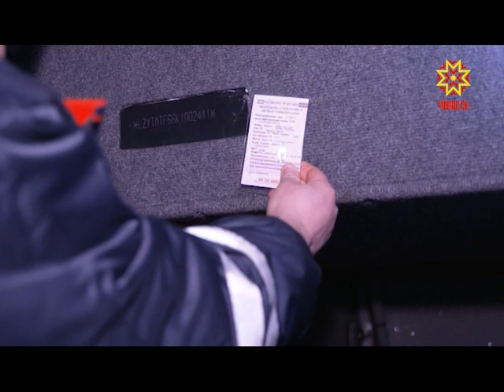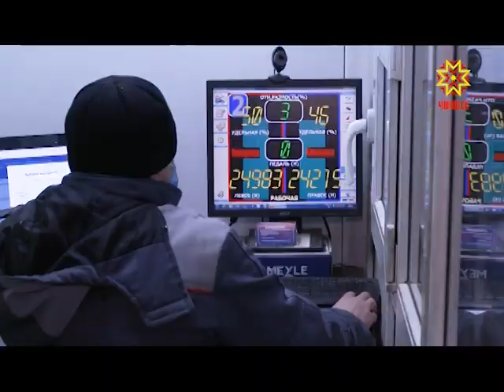Новый порядок технического осмотра транспортных средств вступит в силу только осенью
Новый порядок технического осмотра транспортных средств должен был вступить в силу  1 марта этого года, но по решению председателя Правительства России Михаила Мишустина его перенесли на осень.
(круп) Принципиально это ничего не меняет, правила уже утверждены. Мои коллеги разбирались в новом порядке осмотра.